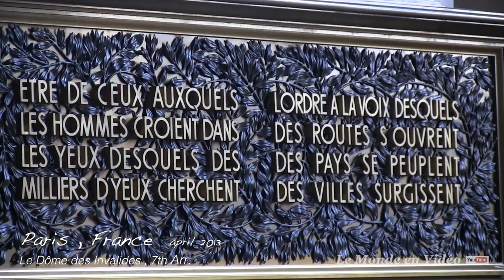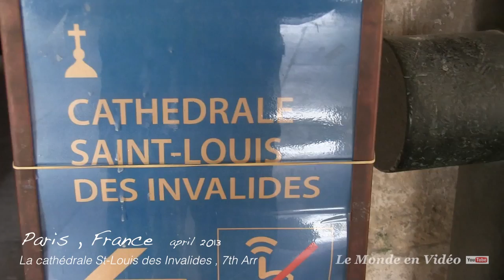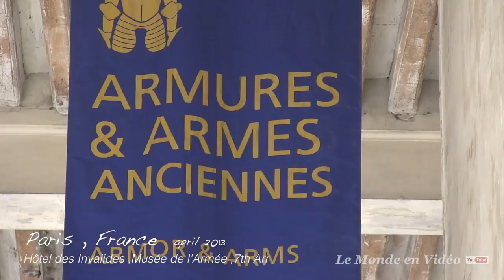Paris , France A WALKING TRAVEL TOUR HD 1080P